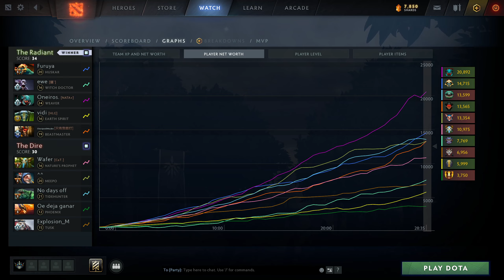Meepo Perspective by Abed (smurf) | @1440p | Midlane Pos:2|5853005144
Hero            :Meepo
Player          :Abed (smurf)
MMR             :8048
Lane            :MidLane
Position        :2
K/D/A           :11/6/4
Notable allies  :
Notable enemies :